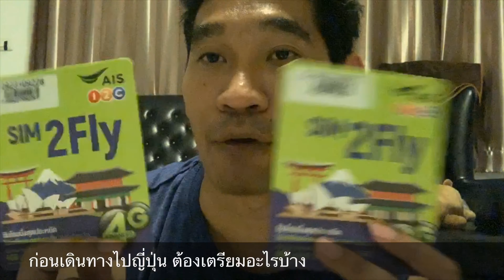เตรียมตัวยังไงก่อนไปญี่ปุ่น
เตรียมตัวก่อนเที่ยวญี่ปุ่น
1. การหาซิมและวิธีการเปิด sim
2. การซื้อบัตร skyliner
3. การใช้บัตร เครดิต หรือจะรูดเงินสดไปดี

ขออธิบายเพิ่มเติมนะครับจากคลิป มีหลายคนสงสัยมาก เรื่อง  Pocket wifi กับ Sim อย่างไหนดีกว่ากัน
Pocket Wifi สามารถ ใช้งานได้มากกว่า 1 คนครับ เหมาะสำหรับ คนที่คิดว่าไปเป็นกลุ่มเป็นหมู่คณะ และไม่ได้แยกจากกันครับ ส่วน Sim เหมาะสำหรับ คนที่อยากเดินทางด้วยตัวเอง อาจมีการโทรคุยกัน หรือ นัดแนะ กันเพื่อความสะดวก ครับ คือ การเดินทางในญี่ปุ่นนั้น อาจมีเรื่องไม่คาดฝันเกิดขึ้นได้เสมอ สำหรับเพื่อนที่เคยไปจะทราบดี การขึ้นรถไฟนั้นถ้าไม่รีบ อาจตกรถไฟได้เนื่องจาก เค้า ไปตรงเวลามาก ๆ ครับ หากพลัดหลงกัน การใช้ Sim จะทำให้เราสามารถติดต่อกันได้ ส่วน ถ้าเป็น Pocket wifi อาจจะต้องมีการนัดกันก่อนว่า จะเจอสถานีปลายทางเลยหรือจะ เจอกันสถานีหน้า อันนี้ต้องนัดกันให้ดีครับ